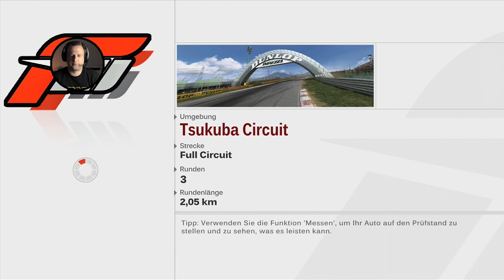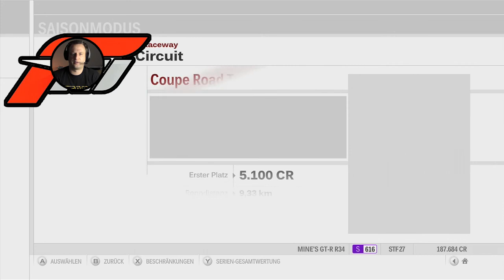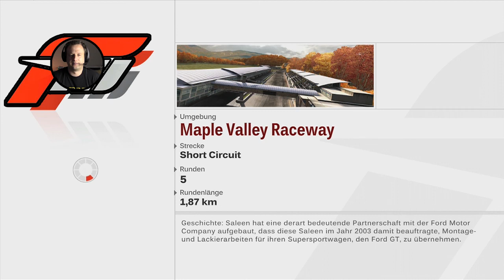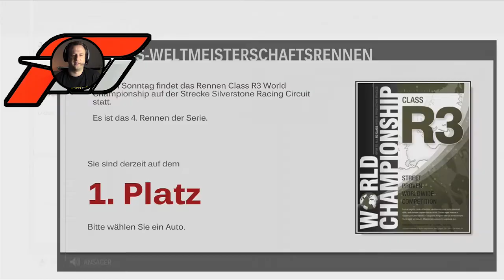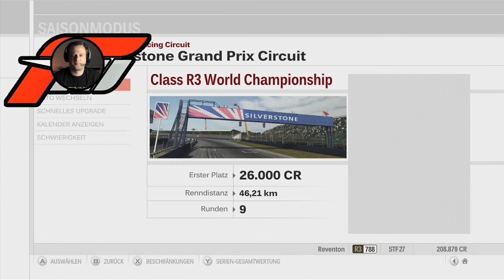Forza Motorsport 3 - Coupe Road Test 2 (Lets Play #19)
Ich spiele Forza Motorsport 3 auf der Xbox360...und diesmal geht es im Cup "Coupe Road Test 2^^ so richtig zur Sache ^^ Viel Spaß :-)

[Unterstützt mich per Amazon]